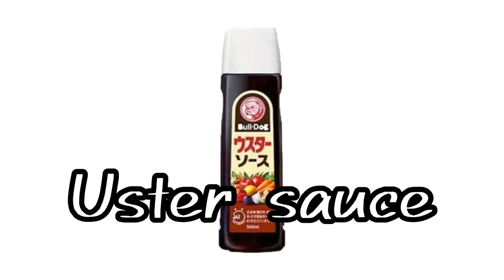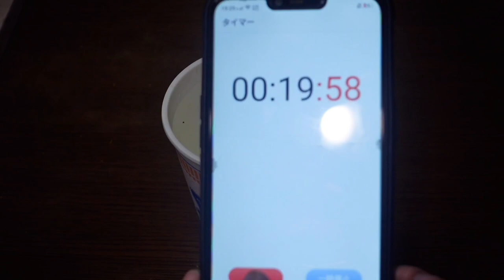How To Make Crazy Delicious Yakisoba From The Ramen Chef Who Owned 70 Ramen Restaurants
HOW TO ORDER:

Once you have entered to Daddy’s Yakisoba Facebook page kindly click or touch the “Messenger Button” and message us to order🙂

Once you messaged us kindly send your details such as:

Full name:
Number:
Full Address:
Amount of yakisoba you will get:

After you send your details it will immediately reply you with
: price of yakisoba you bought
: Gcash number

Hey guys! How’s was that crazy delicious Yakisoba!? Did that look delicious? I’m sure you guys love to try it. From that crispy and chewy  tasty noodles, to that amazing mouth melting sauce just blends really well. Try it right NOW!

Cause there’s more to show you guys some delicious surprises That will blow your mind.

Ingredients:
1 Maru chan seimen Shoyu ramen
1 hot spring eggs
cabbage 70g
Bean sprouts 170g
Pork belly 75g
 kamaboko 25g

sauce:
water 20g
Sake 10g
soy sauce 15g
Worcestershire sauce 15g

材料：
1丸ちゃん生門醤油ラーメン
温泉卵1個
キャベツ70g
もやし170g
豚バラ肉75g
 かまぼこ25g

ソース：
水20g
日本酒10g
醤油15g
ウスターソース15g

Buy Japanese ingredients :
at Japanese store located in "Cartimar"

Location: Cartimar Ave, Tai Kei Leng, Pasay, Metro manila

making hot spring eggs :

1. get a ramen cup,  pour a hot water, and fill it up to 1cm full.
2. then wait for 20mins